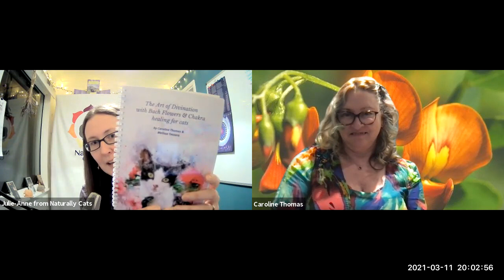How Bach flowers remedies can help your cat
Julie-Anne Thorne from Naturally Cats interviews Bach Flower Remedy and animal wellness practitioner Caroline Thomas.

They look at what flower essences are and how they can help your cat.

From physical to behavioural issues these amazing remedies are a must for your toolbox.

Caroline shares her years of experience of working with cats and how these powerful yet subtle botanical remedies have helped.

If you have a colleague, friend or family who you think might enjoy this video please share the link with them and help us with the mission of givingcatsavoice

We hope you enjoy the replay.